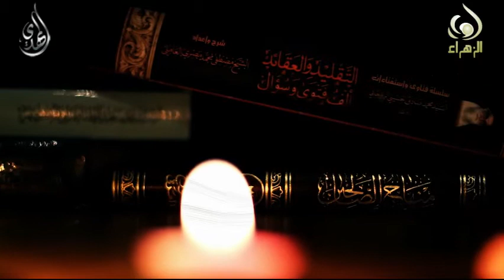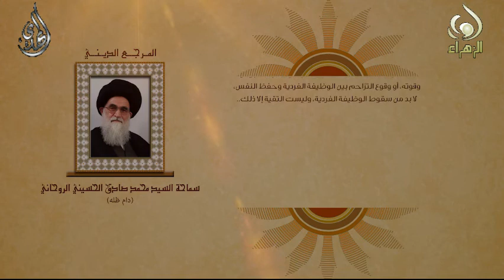التقية - السيد محمد صادق الروحاني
التقية - المرجع الديني اية الله العظمى السيد محمد صادق الروحاني